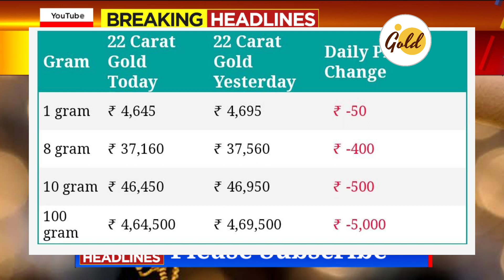Today's gold price India: 24 Karat and 22 Carat Gold Rates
🔥Gold Rate Today: Today's gold price India: 24 Karat and 22 Carat Gold Rates| Gold Rates Today

Gold_Rate_Today_Gold_Price_Today_24_Karat_&_22_Carat_Gold_Rates_Gold_Rate_Today_In_India